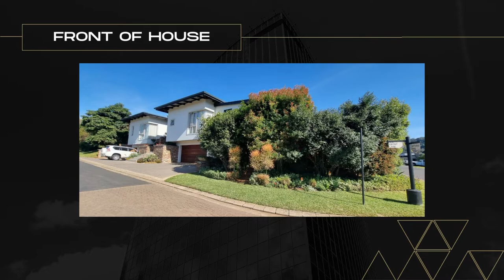Nicolene white 4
This magnificent 4 bedroom house, is based in the heart of one of the most sought-after estates in Pietermaritzburg.

The house has an incredible kitchen, that would make any person want to cook every chance they have.
With granite counter tops comes built in cupboards, an island and glamorous pendant lights in the center of the room. The washing room is just through the side door of the kitchen. As well as a separate bathroom, that can be found outside.
The spacious lounge can be converter into the family theater room, with the help of the projector fixed onto the ceiling and Automated blinds to darken the room this will be the best place to have movie nights with family and friends. The lounge also has a charming fireplace in the corner of the room, where you and your family can get warm and cosy this cold winter.
Through the TV room and into the bedrooms... Every bedroom comes with lovely built in cupboards, ensuite bathrooms and perfectly situated windows that allows the morning rays to shine through as you wake up everyday.
The main bedroom, has a walk in closet and an adjacent ensuite with bathtub and shower. The guest bedroom is perfectly placed on the otherside of the main bedrooms, which allows your guests some privacy.
When sitting around the dining table, you can open the french styled glass sliding doors and enjoy the view. The bar area is also at arms length when having a pool day or braai night. The pool comes with a designated store room for all the cleaning equipment.
Down the wooden staircase and into the 4 car garages and 1 golf cart garage comes a store room for any tools or equipment.

Alongside the gorgeous views that can be seen from this house, there is so much to be explored between seeing flowers and greenery all around you, there might also be a little Bushbuck or two hiding away. With Great Security provided, your little ones can go on adventures with friends, accross the golf course and through the bushes they might just discover their own wonderland.